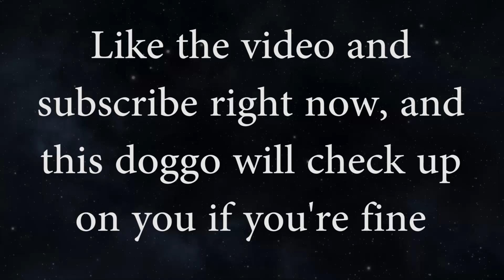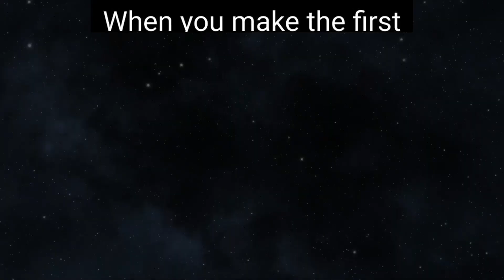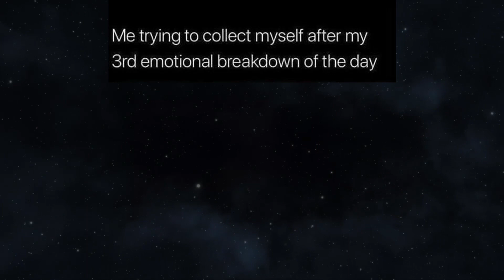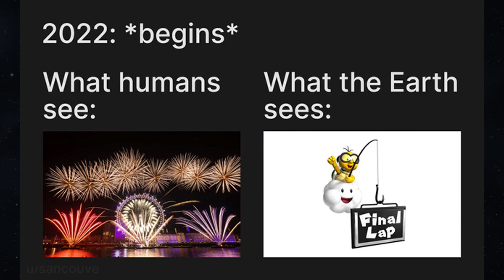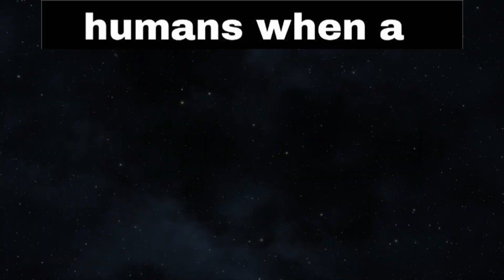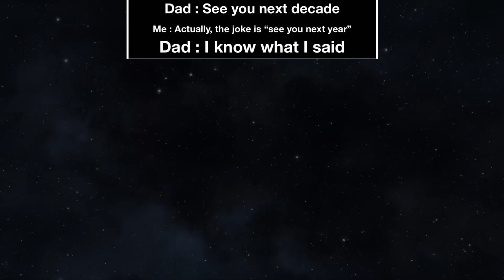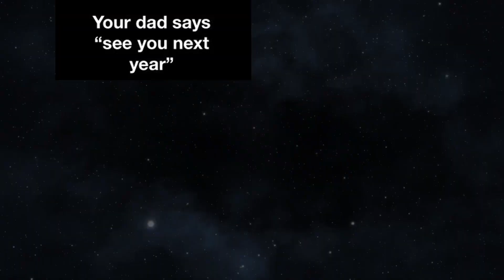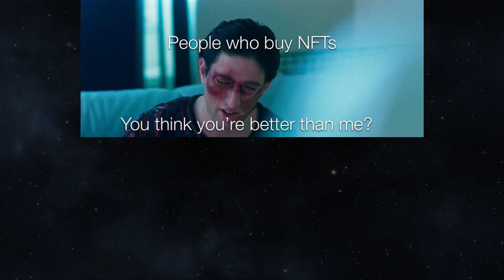MEMES OF DANKNESS V653